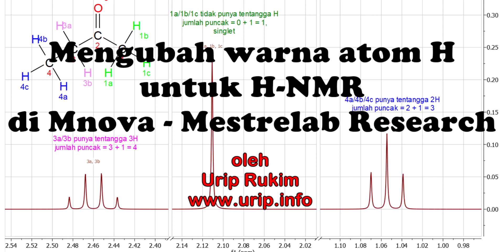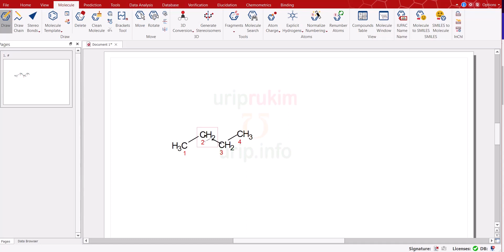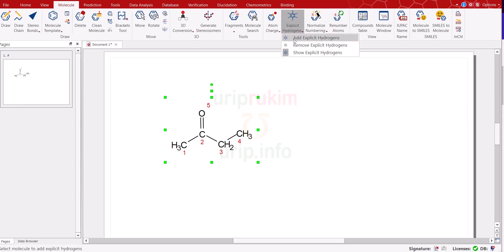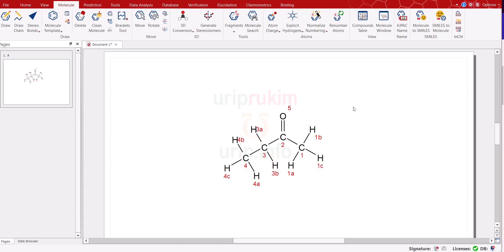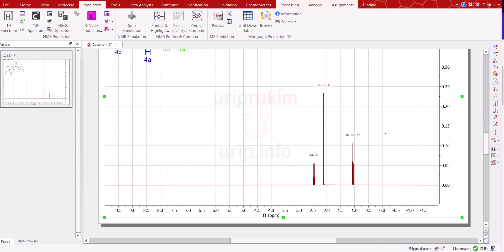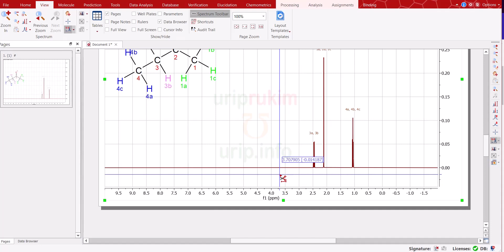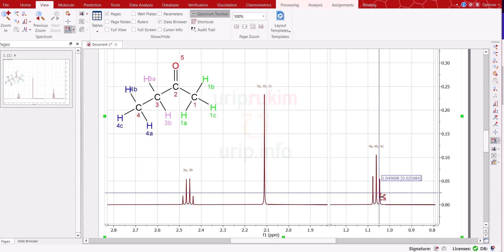Tutorial Mnova Cara Ubah Warna Atom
Cara mengubah warna atom pada molekul di Mnova untuk membedakan H yang ekuivalen dan yang tidak ekuivalen pada H-NMR.

Unduh aplikasi Mnova lengkap dengan H-NMR dan C-NMR, MS, dll di
Ini versi trial ya.